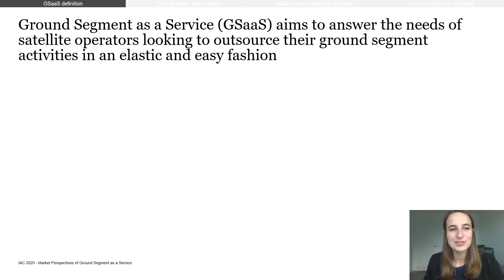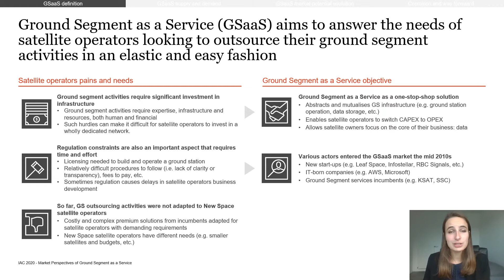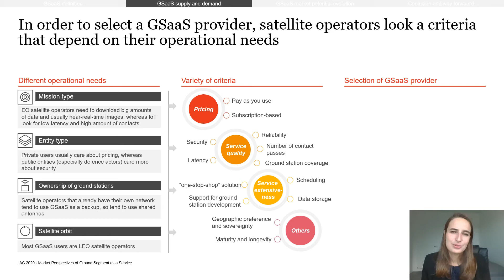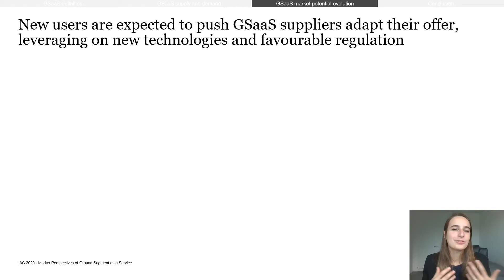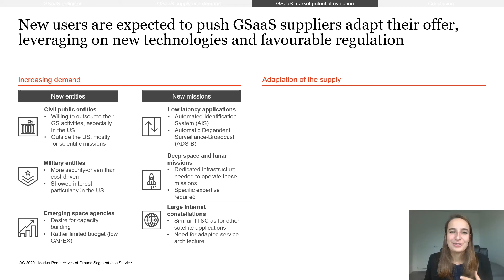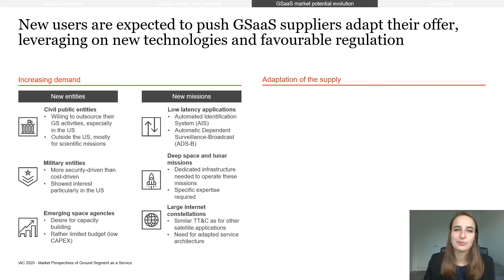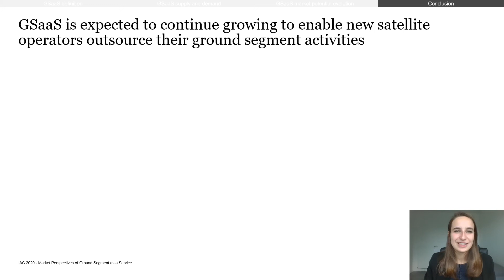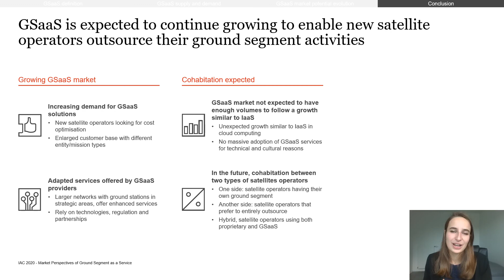Ground Segment as a Service (GSaaS) - IAC 2020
GSaaS abstracts ground segment infrastructure similarly to Infrastructure as a Service (IaaS) and cloud computing. Indeed, GSaaS mutualises ground segment infrastructure, relying on a network of ground stations which capacity is shared among different satellite operators. Thus, GSaaS acts as a lever that enables satellite operators to launch their business faster and to focus on their core business, which is, in essence, the provision of data. Acknowledging these advantages, new users, including public entities, have started expressing interest in utilising this service.